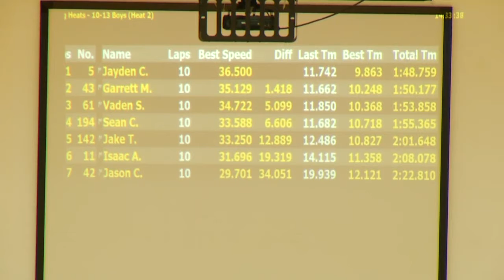Rookie 10-13 Boys 1000 Meter Heat 2